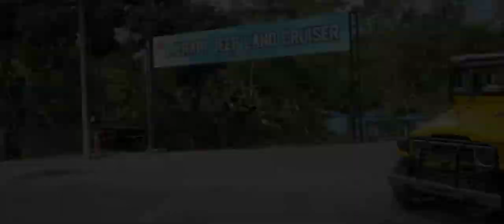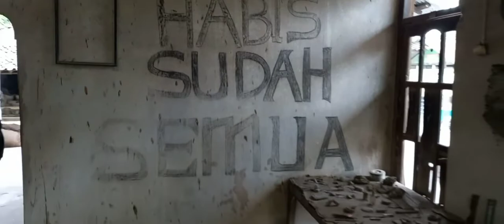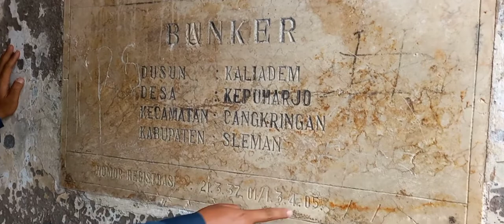JEEP LAVA TOUR MERAPI Kaliurang yogyakarta - tour banker kaliadem lokasi dampak erupsi merapi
Lava tour merapi jeep - museum mini sisa hartaku - banker kaliadem yogyakarta

wisata alam jeep lava tour merapi